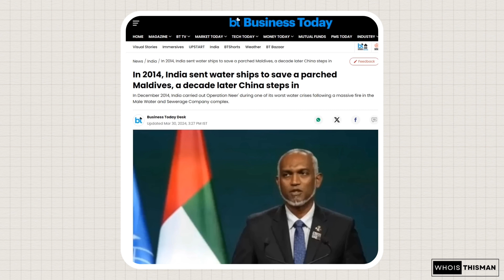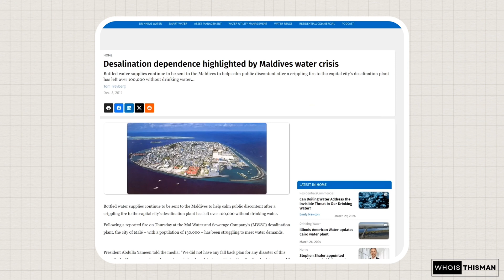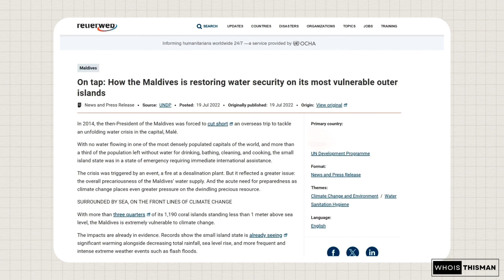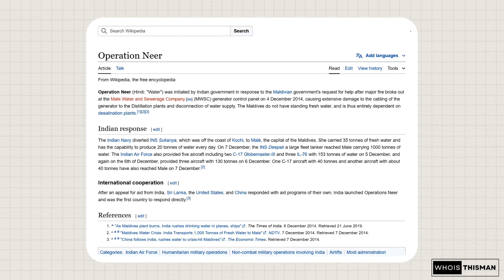Now China sends 1,500 tonnes of drinking water from Tibet to Maldives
Description: In this video, we explore the remarkable gesture of solidarity from China to the Maldives during their time of need. As the Maldivian islands faced a severe water crisis, China stepped in, sending a staggering 1,500 tonnes of fresh drinking water sourced from the pristine glaciers of Tibet.